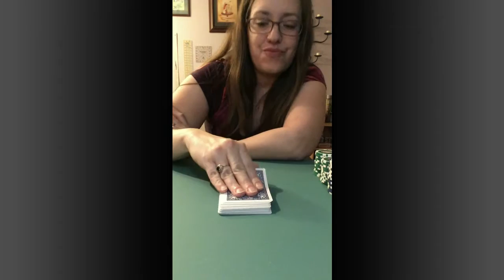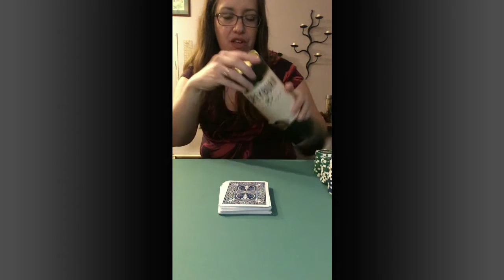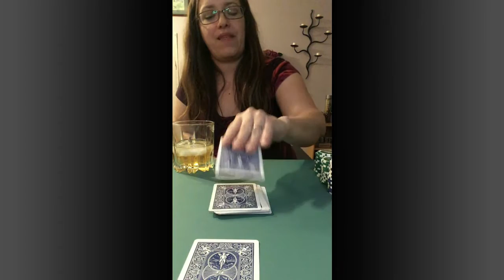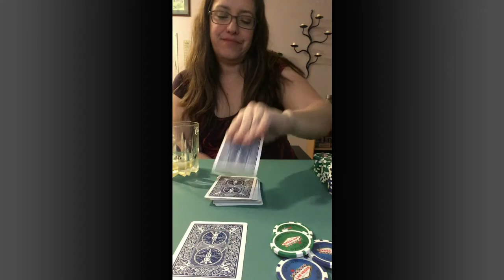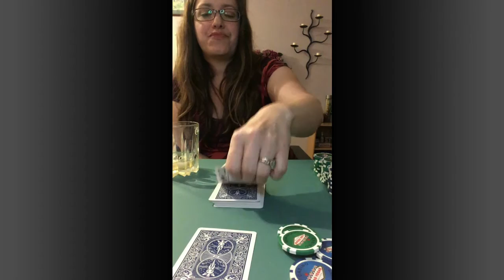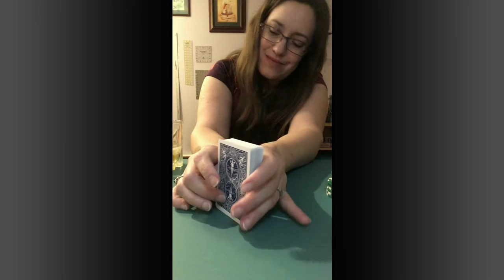ASMR Games- Let's Play Blackjack and Drink Scotch! (soft spoken)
Come join me for a game of blackjack. I will deal the cards, mock you when you lose, and award you with chips when you win. Later, we will open up a bottle of scotch. It's a lovely evening full of the sounds of flipping cards and ice tinkling in a glass.

This is the first time I've felt the need to include an apology disclaimer in a video description. Please forgive the bars on the sides of the video. I loved the audio so much that I still wanted to share, even if the video was not set up quite right.